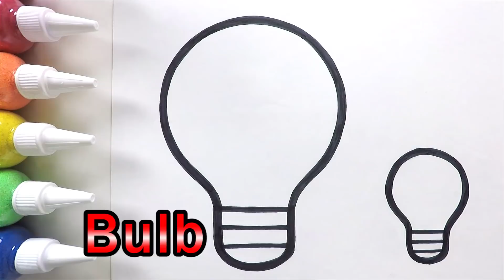Bulb coloring & drawing ㅣ 전구 그리기 색칠하기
안녕하세요. ToyCheff(토이쉐프)입니다.

 그림그리기, 색칠하기, 모래 모자이크, 스톱모션 등...
재미있는 동영상을 만들고 있습니다.

 Hi everyone. We are 'ToyCheff'.

Drawing, Coloring, Sand mosaic, Stop Motion etc ...